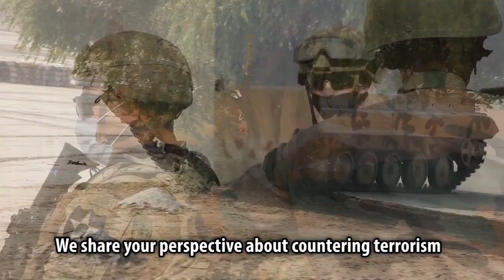Yudh Abhyas: Commanders' Perspectives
In this footage from the first half of the two-week exercise, see the combined Indian-U.S. team conducting tough, realistic training at India's world-class Mahajan Field Firing Range. Hear the commanders of India's 170th Infantry Brigade and the U.S. 1-2 Stryker Brigade describe the importance of this training, especially during such challenging times. Learn the value of this enduring partnership between the world's largest democracies, in support of a free and open Indo-Pacific.